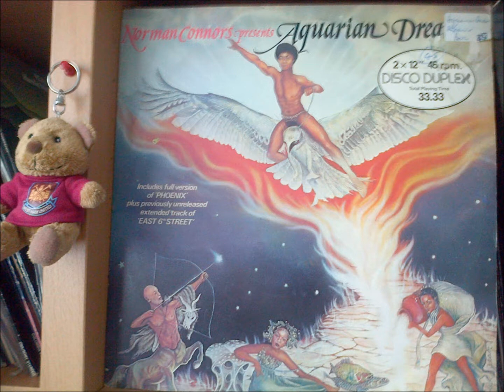Aquarian Dream East 6th Street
1978 cut from lp Aquarian Dream (Buddha)